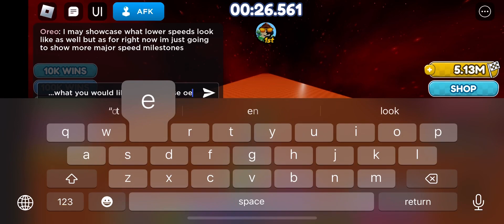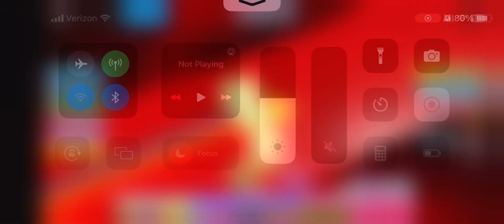What 300k Speed Looks Like (Race Clicker) [Roblox]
I showcase what it looks like from the perspective of a player that is at 300k speed